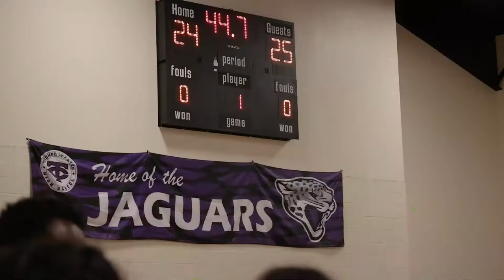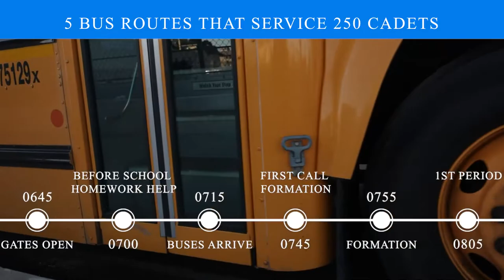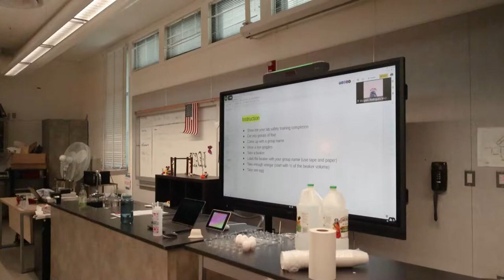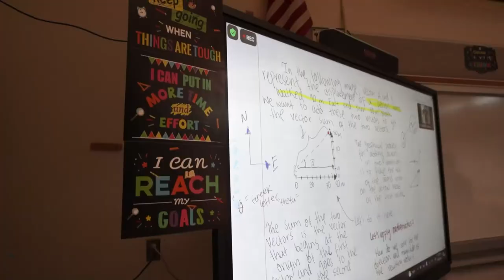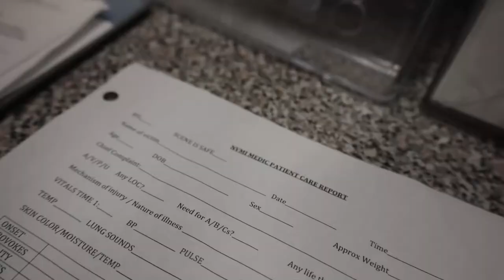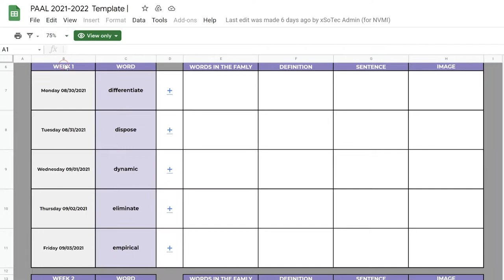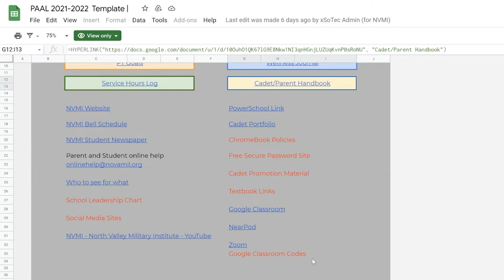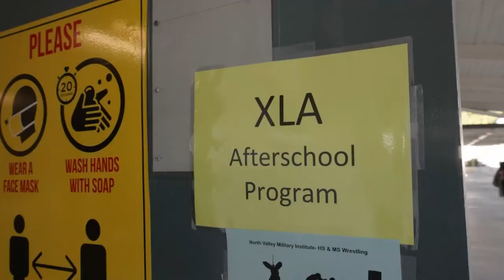Campus Tour 2022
North Valley Military Institute is a Free Public Charter School serving students in grades 6-12 in the greater Los Angeles, CA area.
WHAT DO OUR RESULTS LOOK LIKE?
*We get 100% to graduate. Despite the fact most who come into our HS come with significant credit deficiencies, having failed multiple classes previously.
*100% get accepted to four-year colleges and universities; they don’t all choose to go directly to a 4-year college, but they at least know they have that option.
*We partner with Mission College to offer community college classes on campus so kids can get a head start on college. Some will graduate and enter college as sophomores, and some as juniors; about 25% will graduate with an Associate Degree.
Video by Zak Lara